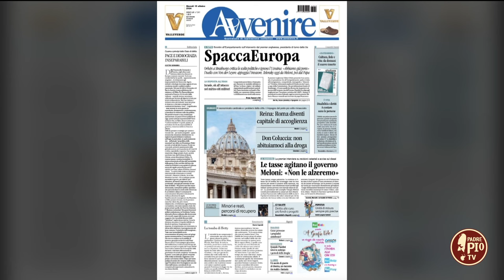Papa Francesco ha chiesto perdono per i peccati degli uomini delle Chiesa (10 Ottobre 2024)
Alla vigilia della seconda sessione del Sinodo, Papa Francesco ha chiesto perdono per i peccati commessi dagli uomini della Chiesa. Il significato e i precedenti, nel colloquio con don Donato D’Amico, docente di Storia della Chiesa.